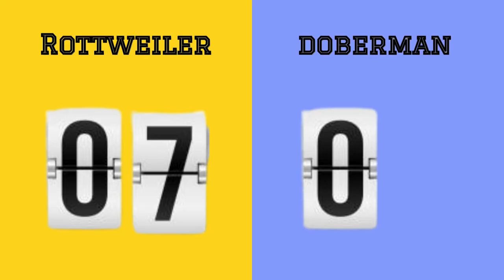Rottweiler vs Doberman Pinscher - DogDingDa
We Do A Fight Between Rottweiler vs Doberman Pinscher. What You Think About This Video?

Rottweilers and Dobermans are two of the most popular breeds of dog in the world. These dogs have a lot of similarities, but there are also some significant differences.

Both Rottweilers and Dobermans are large dogs, but they also have a lot of muscle. They are great guard dogs, and they are also very good at protecting their families.

I am DogDingDa. Your entertainer! I will entertain you all with amazing cute puppies and cat videos. Dog Videos And Cat Lovers. I also want to help new cat owners with all the information they need.

A crazy lady who loves to know as much as possible about cats and dogs and share that information with anyone interested. I think cats and dogs are amazing, and they don't deserve the bad reputation they sometimes have. I really want to help change this!